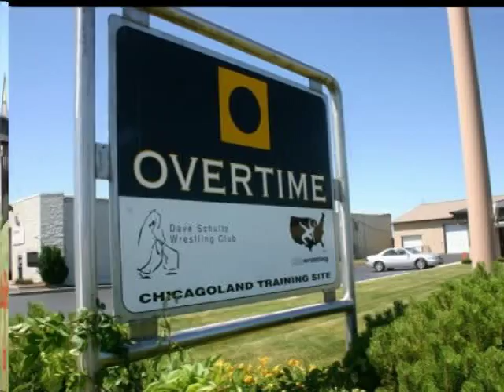Jeff Neal MMA, Carlson Gracie Team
Photo montage of fighters, students, and instructors from our Naperville school at the Overtime Training Center.  Training includes MMA, Sport Jiu Jitsu, Muay Thai Boxing, and self defense.